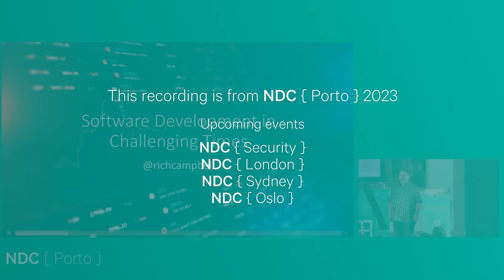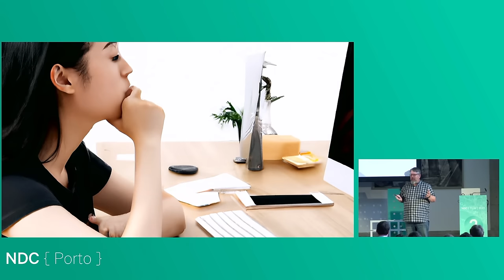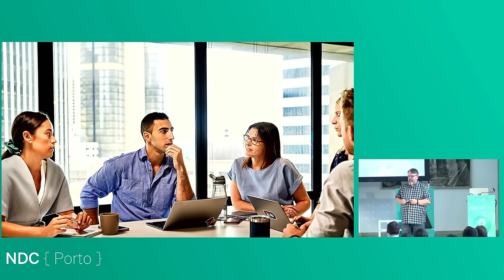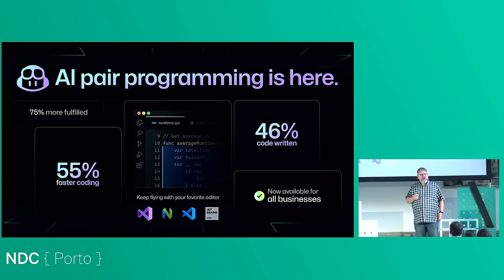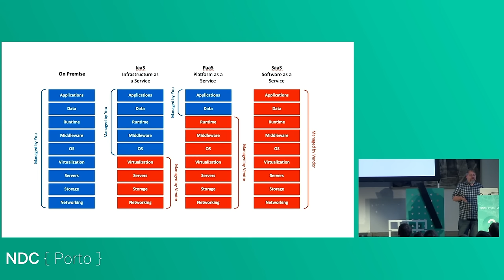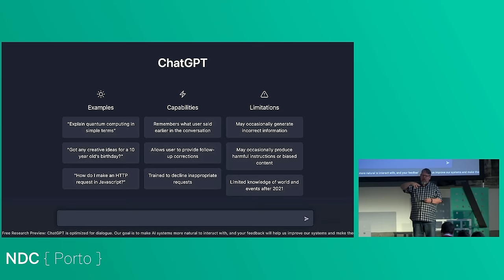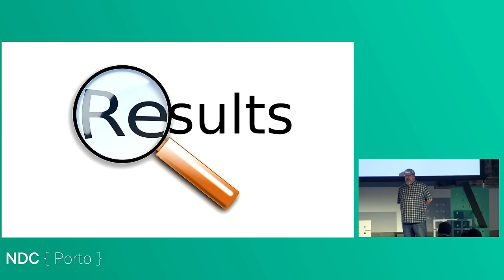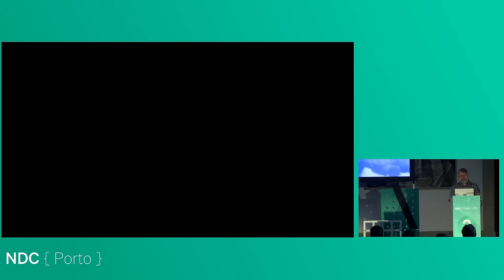Software Development in Challenging Times - Richard Campbell - NDC Porto 2023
This talk was recorded at NDC Porto in Porto, Portugal.

The past twenty years of growth in software development have hit a speed bump.

Whether you call it a recession or not, companies are being more careful with their money. How do you thrive as a developer in challenging economic times? Join Richard Campbell as he explores how past economic downturns have affected software development, and how your skills can be a part of helping your company succeed!